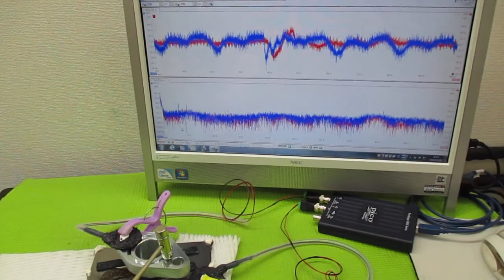超音波プローブの発振制御による表面検査技術